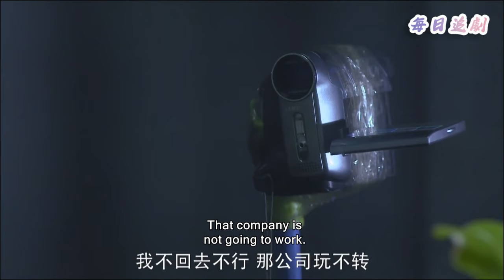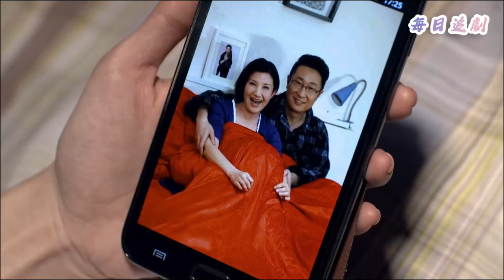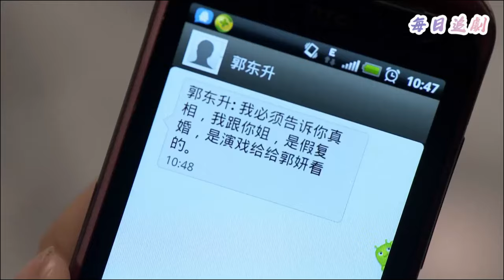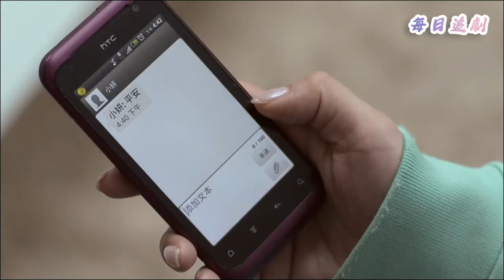【Full Movie】丈夫陪小三參加婚禮，怎料妻子撞見，一句話讓狗男女難堪💖中國電視劇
👇更多精彩：
該視頻來源於電視劇片段 NNDAQYZZ 12